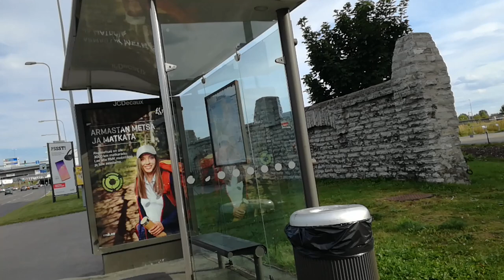Piritalt Tuulikiga tagasi mööda Järvevanat